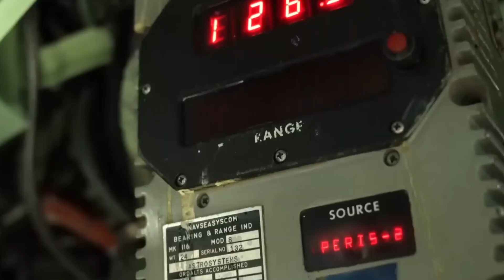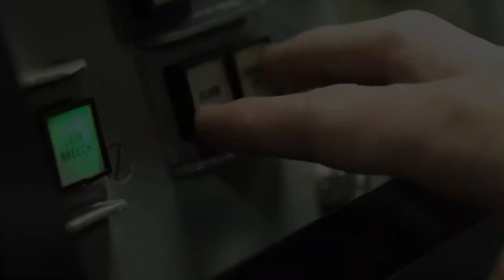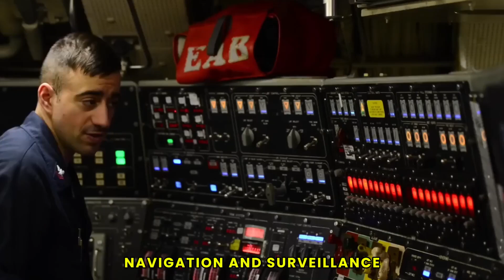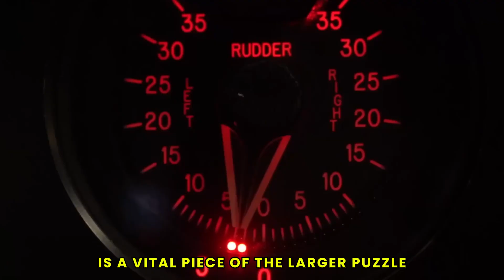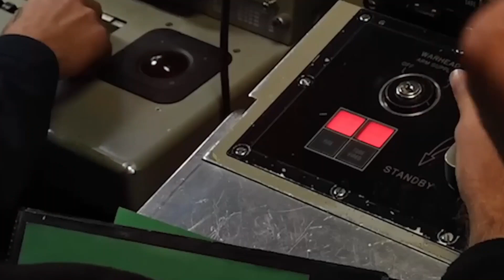Life Inside $4 Billion US Nuclear Submarine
Step aboard the ultimate symbol of naval power: the $4 billion US nuclear submarine. These engineering marvels are not just weapons of war; they are self-sufficient underwater cities with unmatched capabilities and luxurious yet efficient designs to sustain life beneath the ocean’s surface for months.

In this video, we’ll take you deep into the heart of this technological giant to uncover the secrets of its operations, the advanced weaponry it carries, and the lifestyle of the crew who call this massive vessel home. From state-of-the-art stealth systems to the unseen challenges faced by submariners, every aspect of life onboard will leave you in awe.

Dive into the fascinating world of nuclear submarines and see why they remain the backbone of modern naval superiority. This is not just a look at the technology but a journey into the daily lives of those who serve in the shadows, safeguarding our oceans and nations.